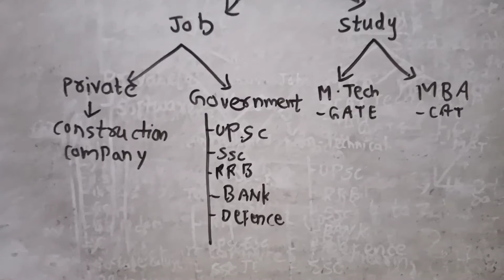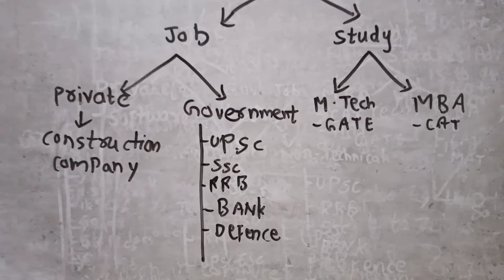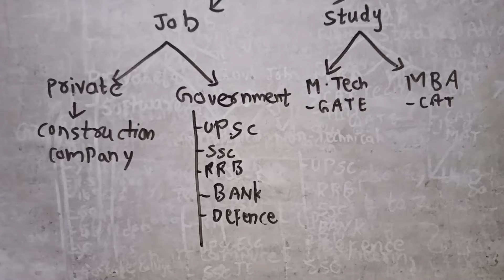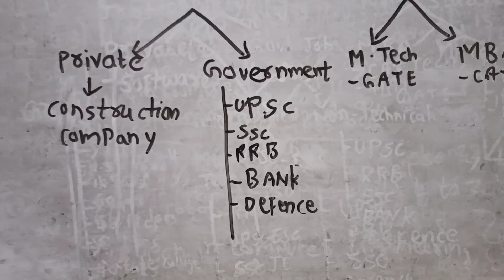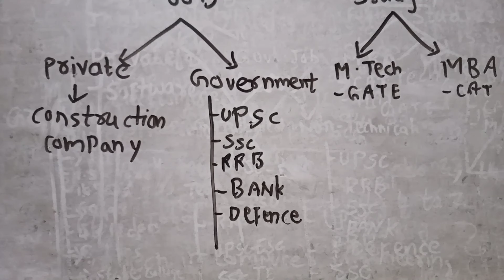Best career option After B.Tech in Civil Engineering